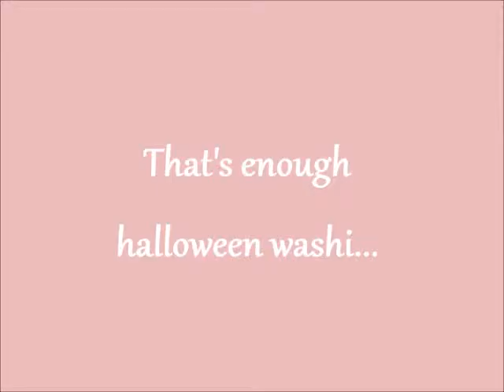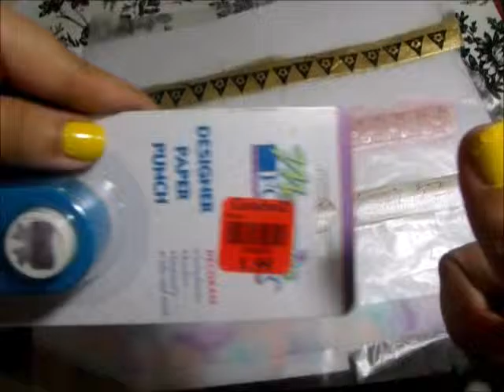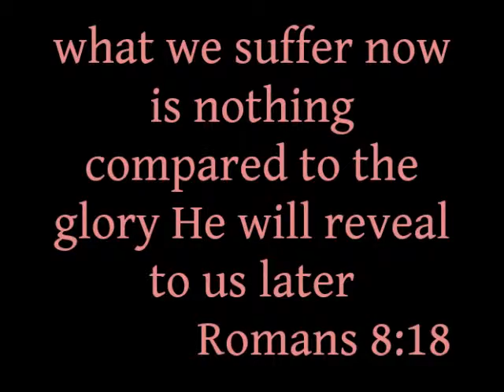DIY Custom Washi Tape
Diy washit tape//You know when you really want a specific color of washi tape or a particular pattern... now you can make your own. Really good if you just need a little bit of washi tape without buying a whole roll. So easy and cheap. I will be using this to decorate my Erin Condren planner.